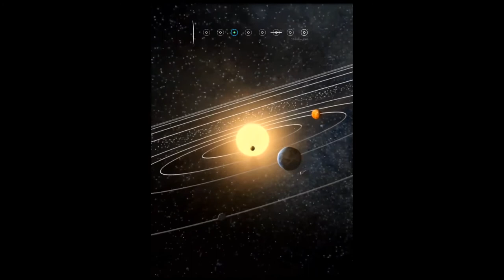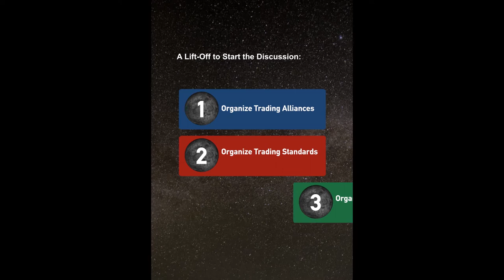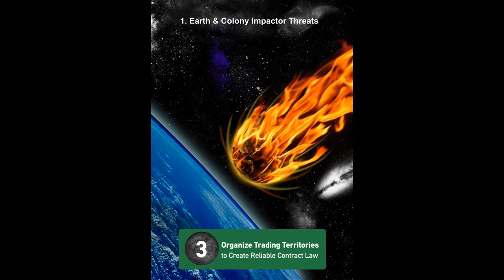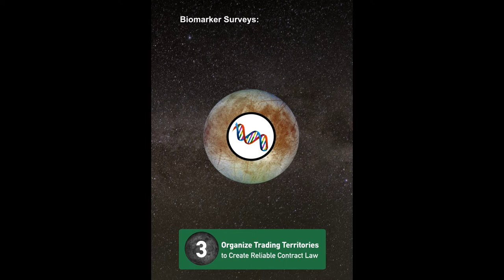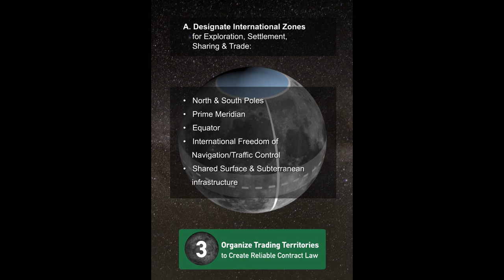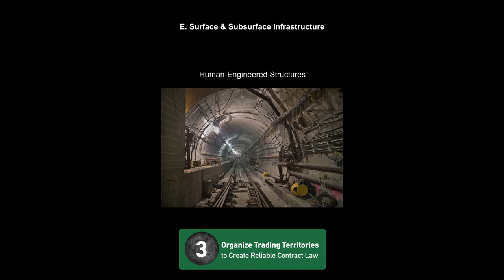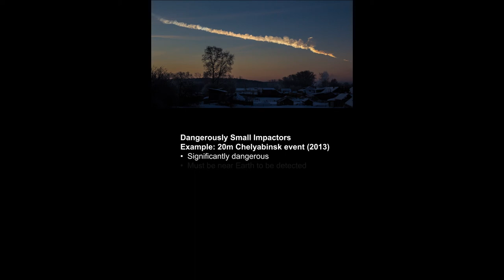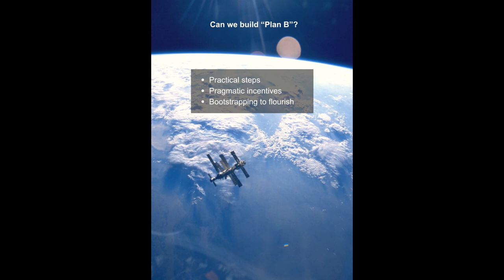Plan B - Stepping stones to sister worlds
New possibilities for space commerce

Quality recommendation: Set to Settings/Quality/1080pHD.

De-Risking Space Commerce: This public interest project is to propose creating international recognition of off-Earth property rights and contract law, to de-risk the uncertainties we face as we grow ourselves into a multi-planet trading civilization. Creative Commons and public domain imagery. Educational public policy comment. Fair dealing use.

Territory division ideas: Animations start at 8:12

Inspired by Robert Zubrin and Stephen Petranek.

Many small steps.

We live in a new age, with many possibilities and enabling technologies.

Stephen Petranek has compared what we need to live on Earth (Food, Water, Shelter, Clothing) with what we need on Mars (All of the above + Oxygen). There is another. There is law.

Law is a technology. And there is a more than one legal system. Which rules govern? American, Russian, Indian? Could they all govern? We need to figure out how to organize all these systems of law, to negotiate reliable, resilient off-Earth property rights and contracts law - if we are to tackle the wicked problems of building "secure, resilient, rapidly-evolving distributed systems at scale." **

Sometimes this gets called "Cathedral Thinking" - having faith in the seeding of a project, knowing you'll never see whether it succeeds. Farmers seeding without knowing they will be able to harvest. Planting a woodlot 30 years ahead. Starting a family in the midst of pandemic. Purchasing customs bonds against the risk of shipping loss. De-risking the future. Laying the foundation. Many small steps. To have faith for the journey, we need better law.

Many thanks to all contributors. Special thanks to: Evgenia Tikpapanidou & Guy Brochard and Marek Montoya for animatedly bringing the project to life:

**(2018) N.Forsgren, J.Humble & G.Kim: Accelerate, p.4